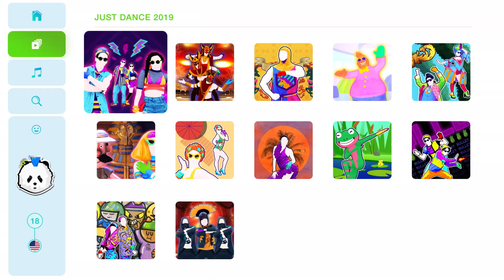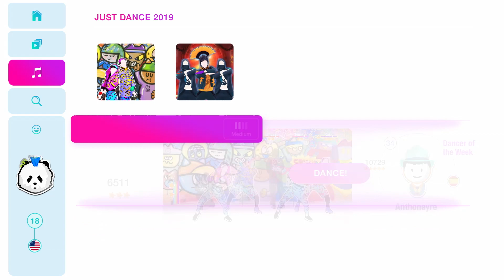JUST DANCE 2019 – Анонс на E3 (список песен, часть 1)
Выход Just Dance 2019 состоится 25 октября 2018 года!

ТАНЦУЙТЕ В РИТМЕ ВАШЕЙ ЖИЗНИ!
Хотите что-то отпраздновать или повеселиться без повода? Сделайте это вместе с Just Dance! Танцуйте под песни, лидирующие в хит-парадах, такие как H Finesse (ремикс от Bruno Mars ft. Cardi B) или даже Bum Bum Tam Tam (Mc Fioti, Future, J Balvin, Stefflon Don, Juan Magan). А еще вы можете покорить танцпол в ритмах K-Pop под песню Bang Bang Bang в исполнении BIGBANG!

Насладитесь 40 новыми хитами и постоянно пополняемым треклистом Just Dance Unlimited*, куда входит более 400 композиций.
*Бесплатный доступ в течение месяца при покупке игры на Xbox One, Wii U™, Nintendo Switch™ или Playstation®4.

Just Dance 2019 выйдет на Nintendo Switch, Wii U, Wii, PS4, Xbox One и Xbox 360.